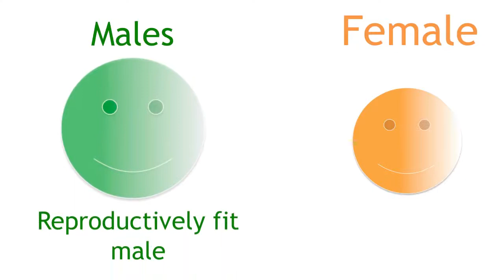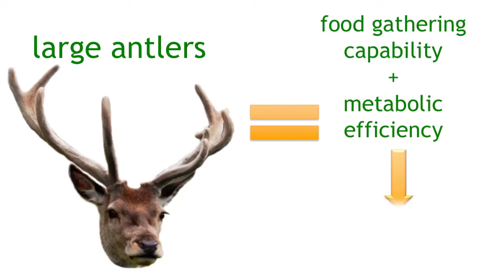Mating & Courtship Behaviour | Ecology & Environment | Biology | FuseSchool | Infozilla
Animals behave in strange ways when trying to attract a mate. Learn all about mating and courtship behaviour in this GCSE / K12 Ecology video from The Fuse School.

At Fuse School, teachers and animators come together to make fun & easy-to-understand videos in Chemistry, Biology, Physics, Maths & ICT. Our OER are available free of charge to anyone.